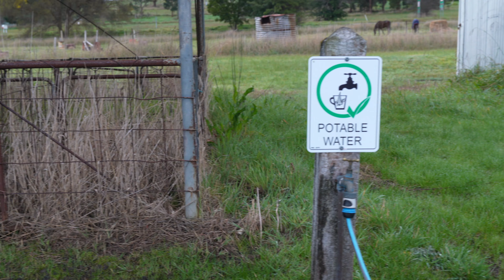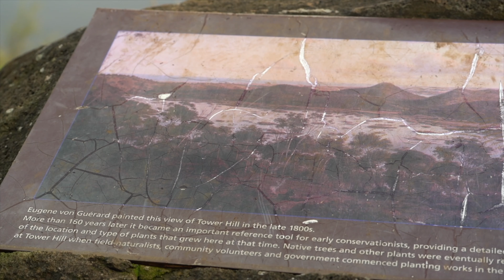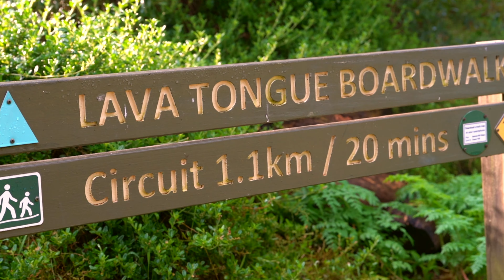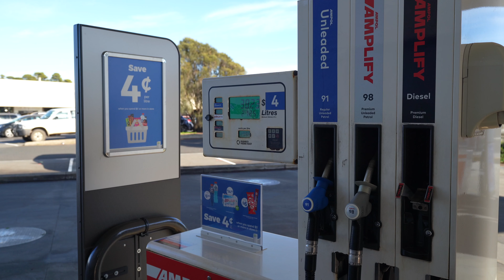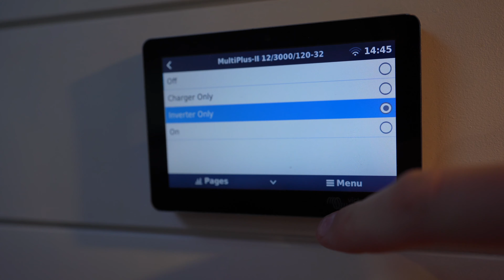THIS is what FULL-TIME Van Life Looks Like.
Today we take you along for a pretty normal day of full-time van life. 🚐 While everyday looks totally different it's usually a combo of driving closer to where we want to be, stopping by any cool spots along the way and getting some chores done.

💛 In the spirit of reconciliation we acknowledge the Traditional Custodians of country throughout Australia and their connections to land, sea and community. We pay our respect to their Elders past and present and extend that respect to all Aboriginal and Torres Strait Islander peoples today.

About Us:
Hey, welcome to our YouTube! We are Lydia and Wehan, high school sweethearts who made the crazy decision to sell our house and quit our jobs so that we could go on the big lap of Australia in our self converted Sprinter van. 🚐